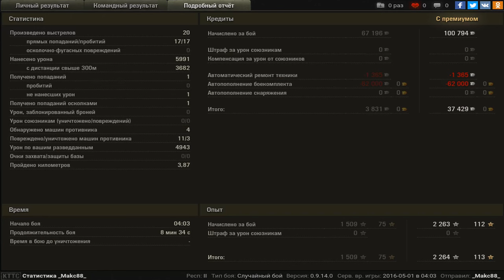M46 Patton, Прохоровка, Стандартный бой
Игрок: _Makc88_